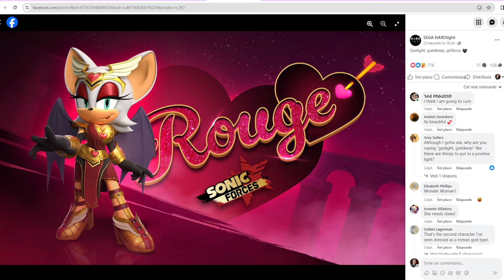Sonic Forces - Valentine Rouge New Character Coming Soon Update - All Rouge Battle Gameplay 3D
Sonic Forces - Valentine Rouge New Character Coming Soon Update - All Rouge Battle Gameplay 3DBecome Member